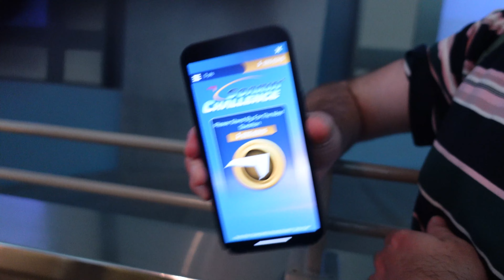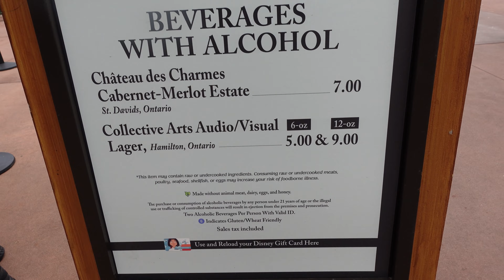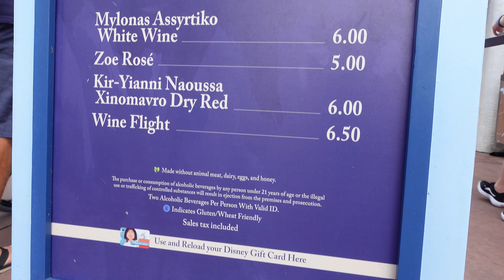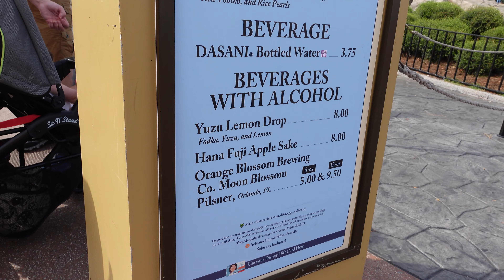Epcot Food and Wine festival '22 | Disney World | Day 7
Join us on an epic adventure at Epcot's Food and Wine Festival! 🍷🎢 We're taking you on a tour of the tastiest treats, rides, and unforgettable moments.  🌐🍽️🎡

Comment for feedback on where we can improve!